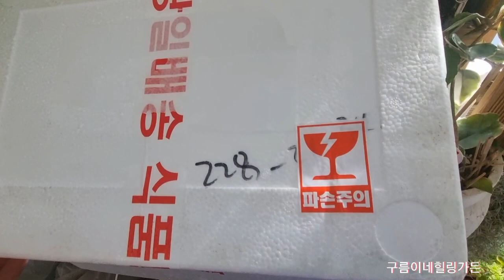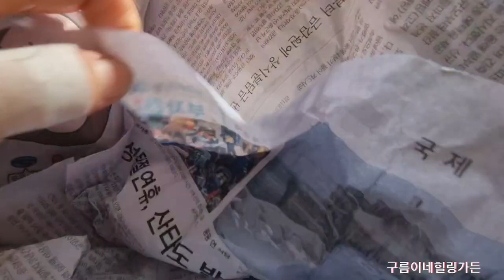유럽제라늄 미스로즈와 페이지보이의변신을꿈꾸며